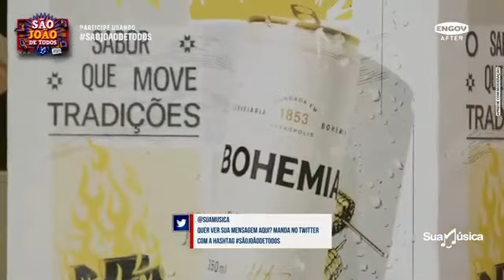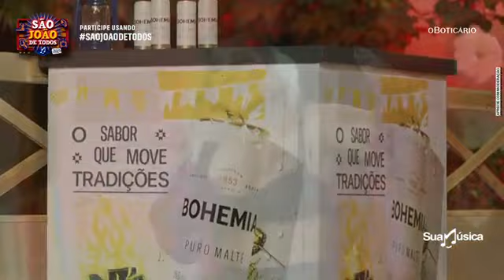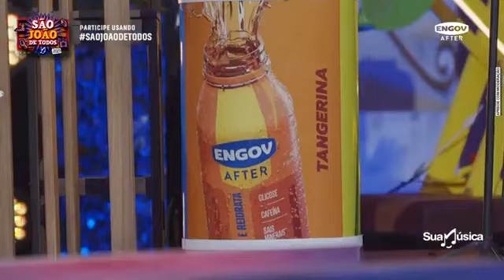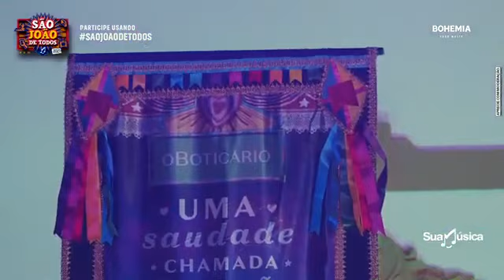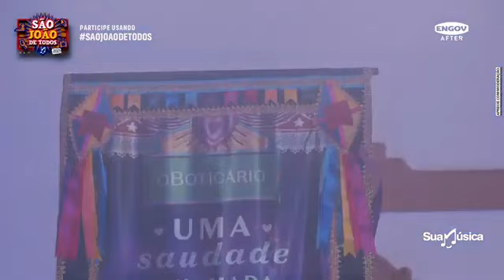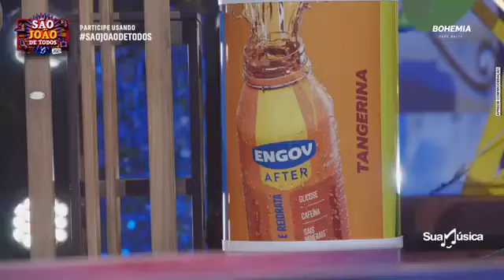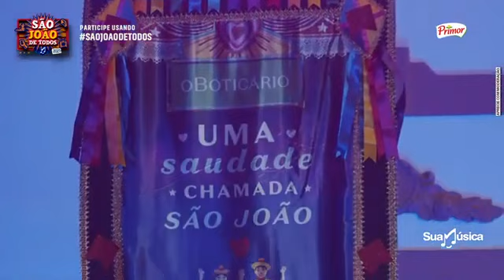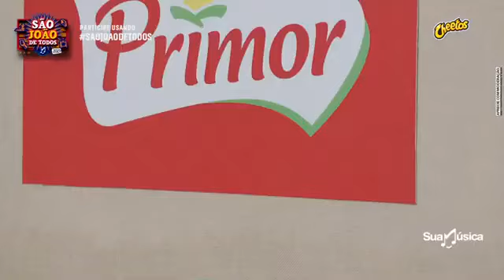Samyra Show - São João de Todos, Sua Música